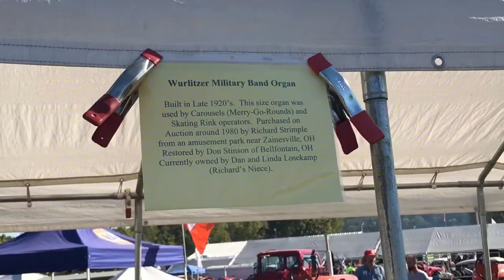🍁Fall Camping Vlog #2 | Travel Vlog🏕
Hello everyone! Today I'm starting a series of vlogs from our weekend of travel! We went with family and friends camping for several nights to kick of the fall season! We had a wonderful time and I'm excited to share it with all of you! I hope you enjoy these vlog style videos.